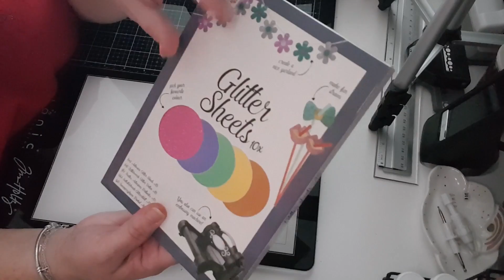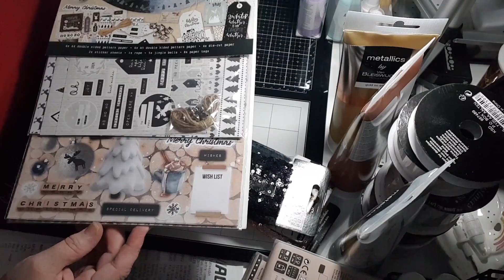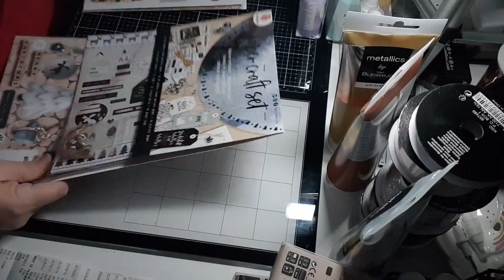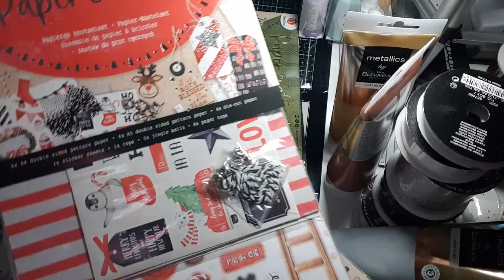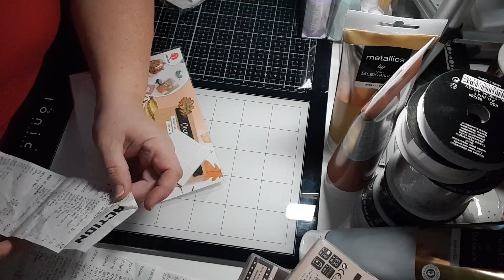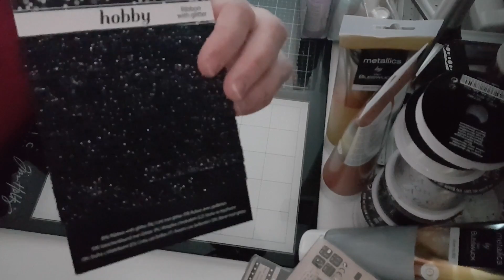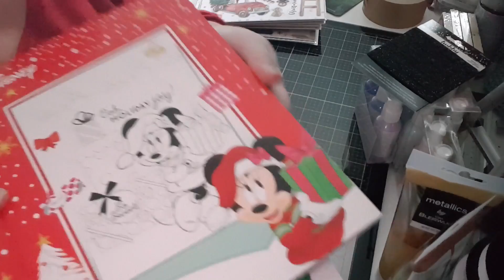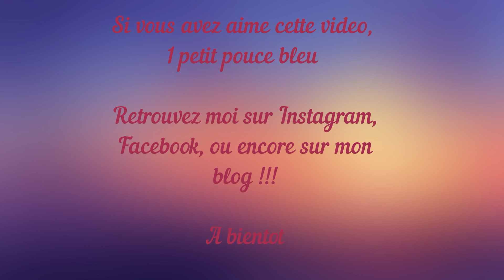Haul action .... encore !!!!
Et oui, encore 1 haul action, mais pdt que vous visionnerez celui-ci, moi je serai entrain de vous préparer une vidéo tuto, pour réaliser 1 calendrier 2020 !

Pour m'envoyer vos courriers et/ou participations : Me demander mon adresse en Message privé !